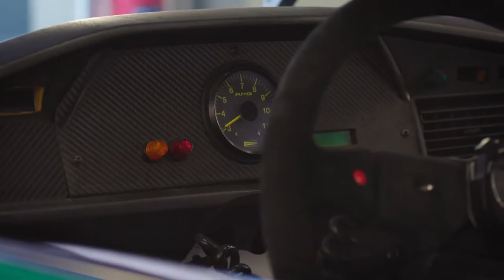125 jaar Mercedes-Benz motorsport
Toto Wolff, Hans Herrmann, Norbert Haug en Karl Wendlinger kijken terug op 125 jaar geschiedenis van Mercedes-Benz Motorsport...